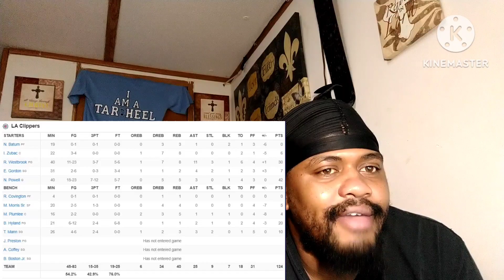Phoenix Suns Vs LA Clippers NBA Playoffs Game3- 4/20/23 Reaction Video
NEW Videos Everyday Shout Out To Hooper Highlights For The Video.